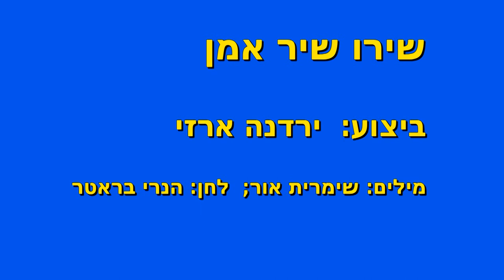שירו שיר אמן - ביצוע: ירדנה ארזי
'שירו שיר אמן', בביצוע ירדנה ארזי (מילים: שימרית אור;  לחן: הנרי בראטר), מ- קדם-אירוויזיון 1983, אבל למרבה הצער זכה רק במקום השני בקדם;
פס הקול הופרד מהסרטון, הושווה ונורמל על-ידי Gill, והוצמד במקום פס הקול המקורי שהיה בסרטון.
Shiru Shir Amen, performed by Yardena Arazi, a famous Israeli singer, was a candidate to represent Israel at the 1983 Eurovision Song Contest, but unfortunately ended 2nd place;
Sound track had been separated from the clip then equalized and normalized by Gill, then pasted instead the clip's original sound track.